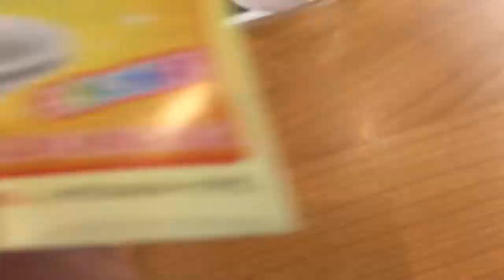くら寿司 ビッくらポン あたり フラッシュコマ^_^